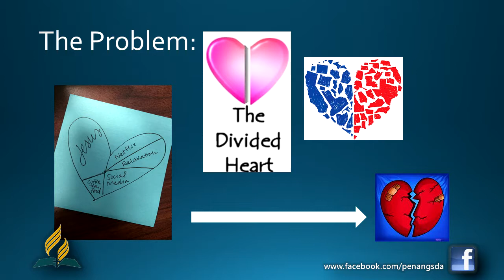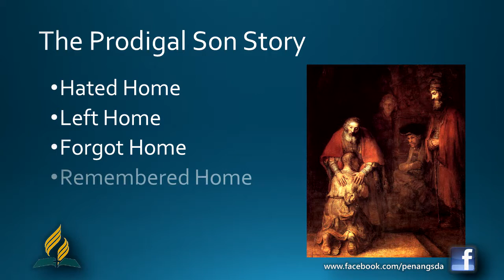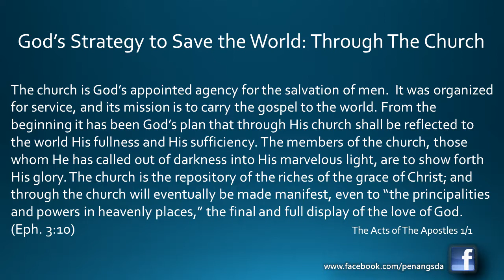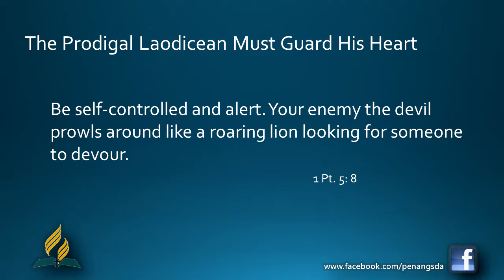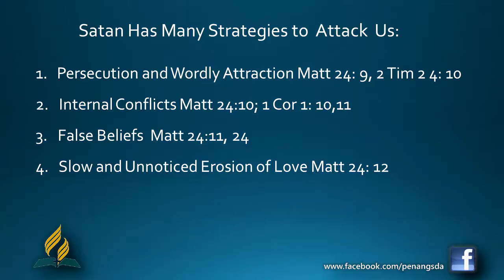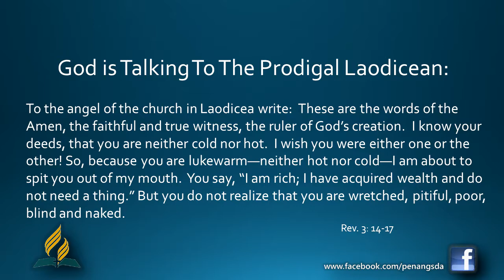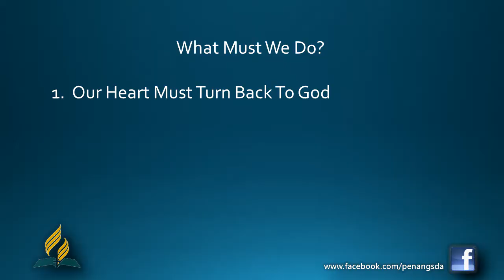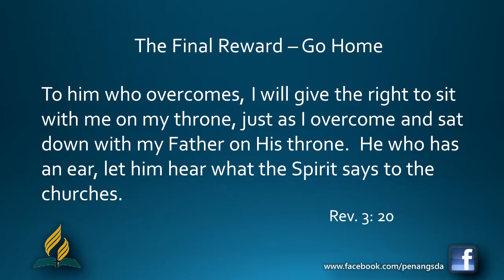Mother's Wish for the Prodigal Laodicean — Toh See Wei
Sermon by Dr Toh See Wei from the Pulpit of Penang English Seventh-day Adventist Church on May 13, 2017